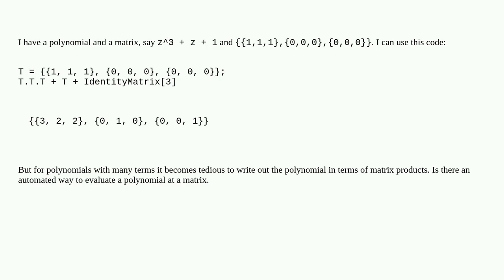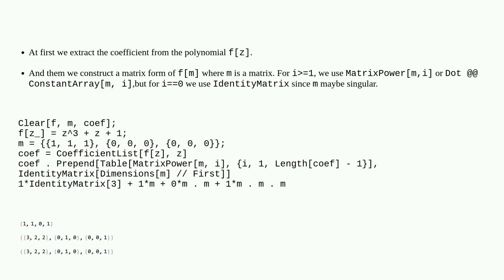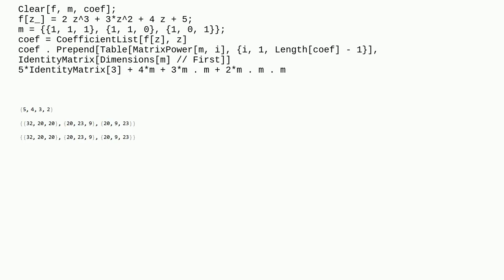Evaluate a polynomial at a matrix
A special thanks goes out to the community

  matrix polynomials list-manipulation